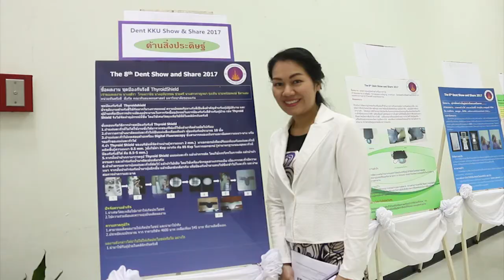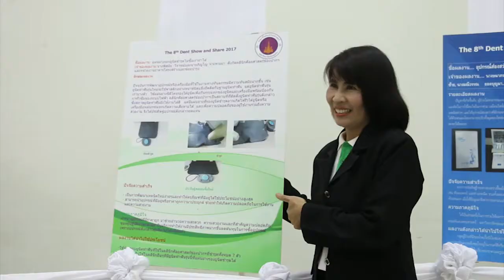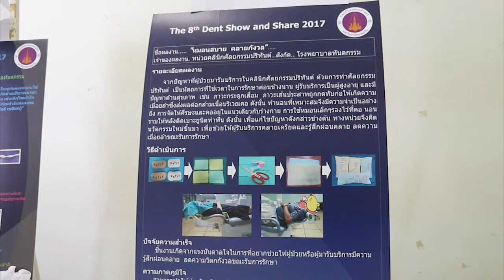ข่าว The 8th Dent KKU Show & Share 2017 แลกเปลี่ยนเรียนรู้สู่ความสำเร็จ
ทันตะฯ จัด The 8th Dent KKU Show & Share 2017 วิวัฒนาการรวบรวมองค์ความรู้จากงานประจำอย่างเป็นระบบ
แนวคิดรวบยอดพัฒนางานสู่การพัฒนาองค์กรมีผลดียอดเยี่ยม จนต่อเนื่องเป็นปีที่ 8
KKU NEWS 150/2017
วันที่ 30/11/2560 PART3
รับชมรายการต่างๆได้ที่